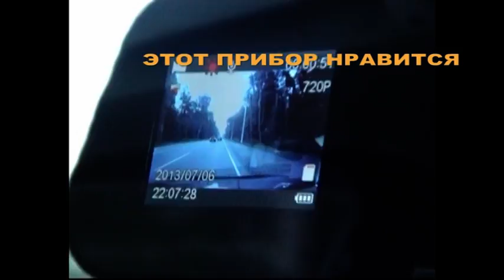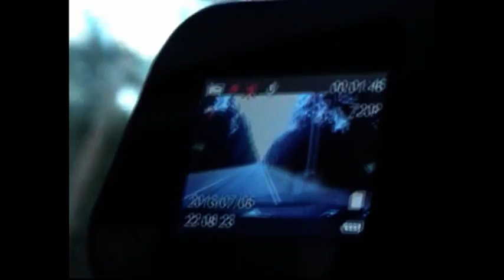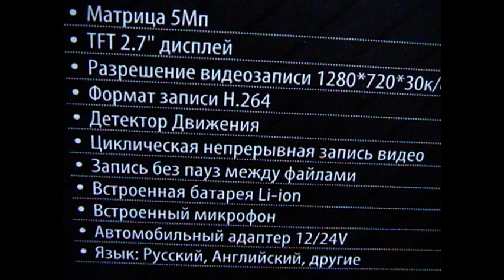Регистратор в зеркале заднего вида в работе, HD-DVR-780 AutoExpert.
Авто регистратор в зеркале заднего вида удобен и нравится больше предыдущих моих регистраторов. User-agent: Mediapartners-Google
 Disallow: